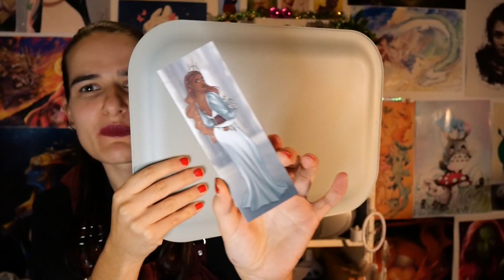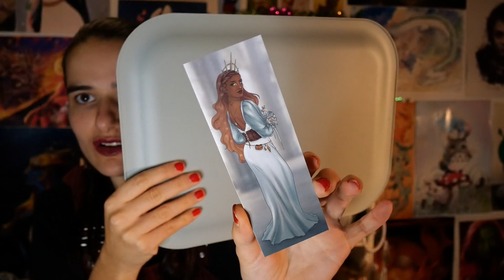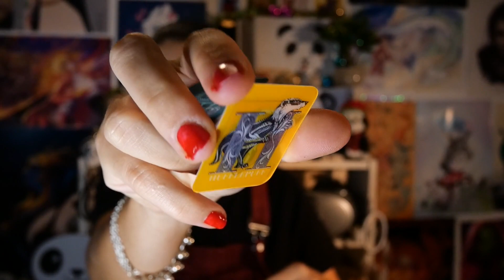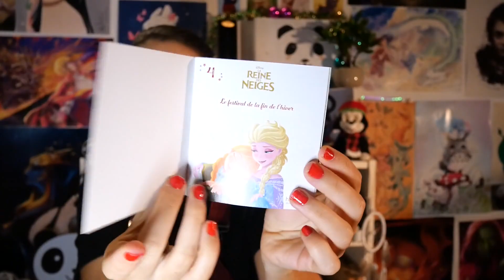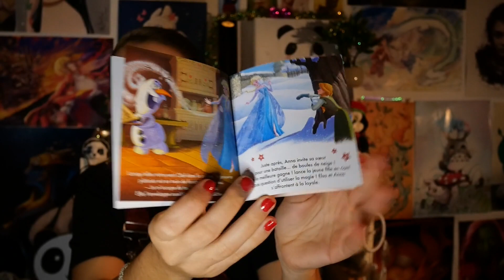Une pierre magnifique 💎 ~ Ouverture des cases 4 des calendriers de l'avent 🎁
Helloooo les ptits  pandas !  🐼

⬇⬇⬇Déroule pour en savoir plus ⬇⬇⬇

Débordée mais avec des idées plein la tête : je me lance dans un gros projet. Que dis-je ? Un énorme projet de création de contenus (notamment vu mon emploi du temps un peu serré en ce moment).

🎁 25 jours de vidéos ~ 25 jours d'ouverture de calendriers de l'avent ! 🎁

Vous avez bien lu ! 25 jours de vidéos pour votre bon plaisir (et le mien par la même occasion) 😋

Ce projet me demande alors une organisation toute particulière, donc beaucoup de vidéos seront tournées à l'avance, monté à l'avance. Je ne vais surement tourner, monter, publier au jour le jour... Le rythme serait intenable ! 😣

Par contre si vous voulez discuter en commentaire : n'hésitez pas je peux essayer d'y être tous les jours 🤗

⏲ TIME CODE :
Elaine illustration
Calendriers NOURRITURE 1:07
Calendriers BEAUTÉ et MAISON 2:07
Calendriers POP CULTURE : 5:57
Citation

Pour certains, il existe très probablement d'autres liens pour vous les procurer. 😉

Je reprends le concept de la chaîne  @Ptikouik . Je vous laisse le lien pour regarder ses vidéos de l'an passé concernant ce sujet :

Si vous avez des envies de vidéos particulières que vous aimeriez que je fasse, n’hésitez pas à me demander, je pourrais toujours regarder si ça me plait et si c’est le cas la faire. 🥰

Je rappelle que mon but est de rigoler, donc quand je parle de personnes autres que moi-même dans ma vidéo, je tourne la chose de façon à que ce soit plus appréciable à regarder. Souvent je critique un comportement, mais en aucun cas une personne en elle-même. Je pars du principe que j'aime tout le monde. Je ne suis qu'amouuuuuur ! ❤

N’oublie pas que si la vidéo t’a plu tu peux la liker, si tu apprécies ma chaîne tu peux t’abonner et surtout si tu veux me faire une remarque ou bien me proposer des idées de vidéos, tu peux tout me dire en commentaire.
Merci infiniment d’avoir regardé cette vidéo !

Nombre d'abonnés : 581 😍 Merci mille fois ! ❤
Plein de bisous mes pandas !